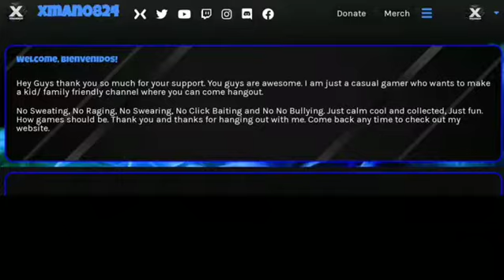Fortnite Item Shop Update. New Bravo Leader skin.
📢 New SUB:  LiterallySomeGuy
🚨 Newest MEMBER: [EVN] Lazer - XNation Citizen

Fortnite Item Shop Update. New Bravo Leader skin. Check it out. Then come hangout with me on my live streams. Earn XFlow points. 🎮😁😎

Introduced XFlow Points to my streams. Earn points while hanging out on my live streams. Use them towards raffle tickets for Fortnite Item Shop giveaways durning streams.

Just your average Casual Gamer On PlayStation Pro. Right now mostly playing and hooked on Fortnite like everyone else. But my channel is More than just Fortnite. My Goal here is to have a Fun, Clean, Respectful and a Kid/Family Friendly Channel.
Weekends are Live STREAMING time. I will also probably have random videos down the line once I get my channel going. Stuff like game or product reviews or thoughts. But I mean from an honest average gamer perspective.

You can also watch my progress and just see my honest reaction to games Not as a Professional who criticizes every aspects of games and their Graphics ( no jagged edge checking here) I just enjoy playing video games, even if I am not that great at them. lol